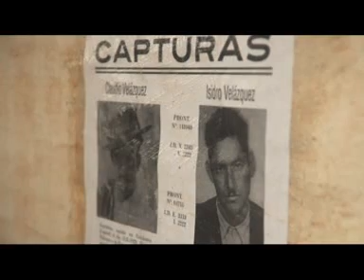PELÍCULA DE ISIDRO VELÁZQUEZ PARTE Nº 2